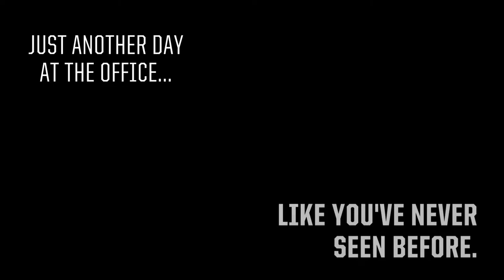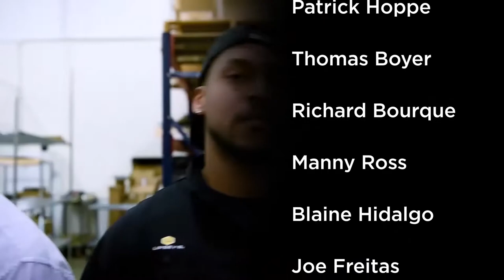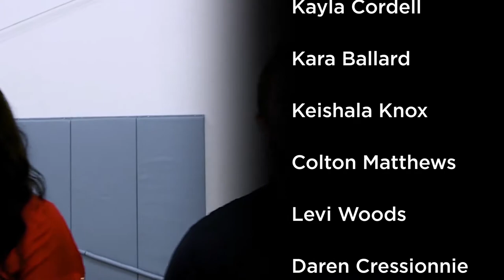The Lipsey's Team Gets Funky!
Lipsey's Unofficial Music Video for Mark Ronson's 'Uptown Funk' ft. Bruno Mars.

AIM HIGHER!